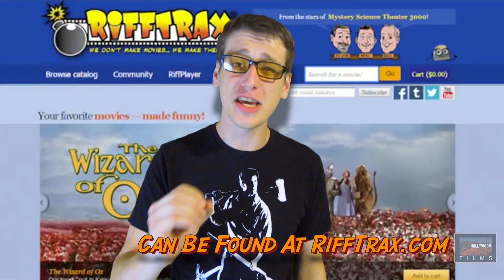RiffTrax Live! Sharknado July 10th & 15th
Are you going to see RiffTrax Live July 10th & 15th?
RiffTrax Sharknado on the 10th